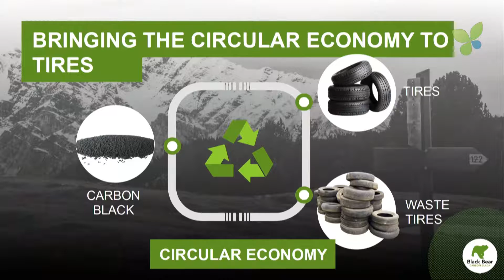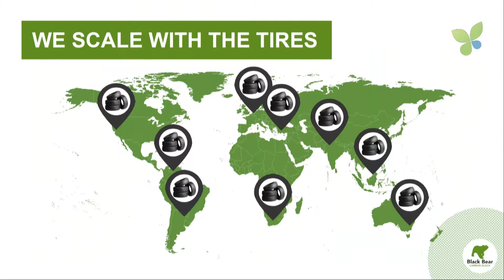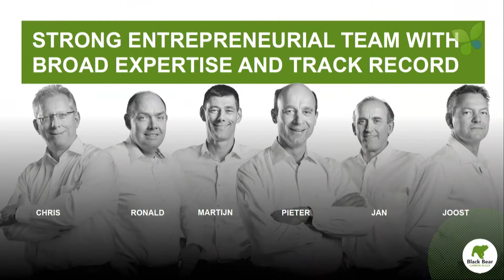ECO16 Amsterdam: Martijn Lopes Cardozo Black Bear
Martijn Lopes Cardozo pitches Black Bear at ECO16 Amsterdam. Every year, 1 billion tires reach their end of life, most of them get burned or end up in a landfill.  Amsterdam-based Black Bear brings the circular economy to tires, a smart green innovation the car industry is waiting for for ages. With the help of Black Bear's recycling process, the Carbon Black in tires is harvested and can be reused for new tires, paint, ink and other applications. Black Bear's management team is very strong, their first factory is online and they will be fundraising later this year again. Black Bear is one of the most exciting smart green startups in the Netherlands.